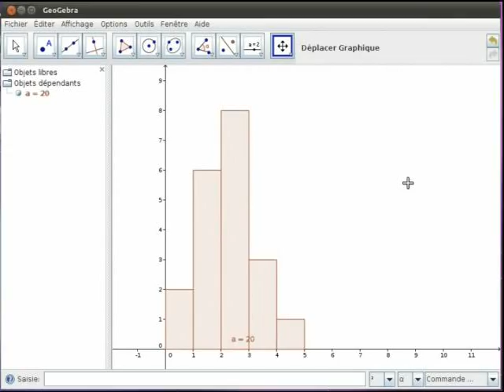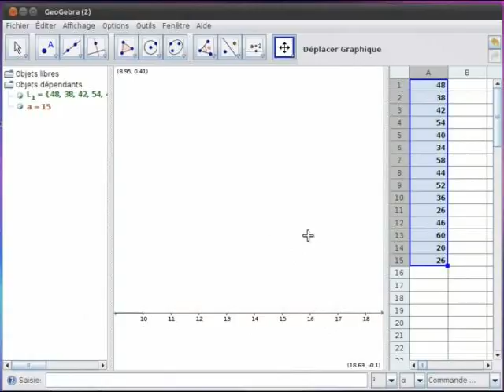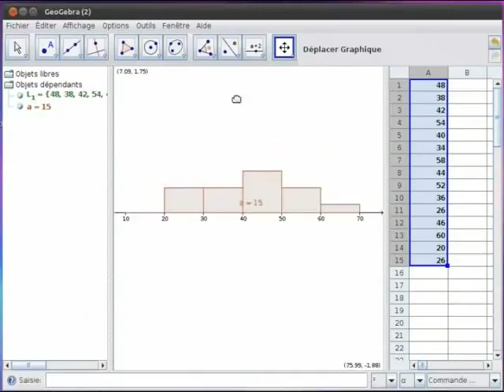Création Histogramme GeoGebra